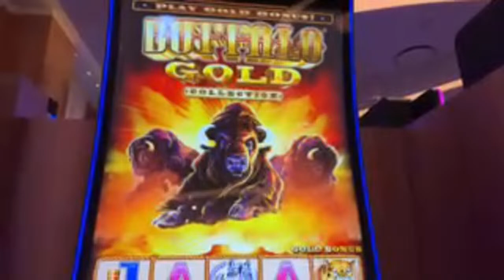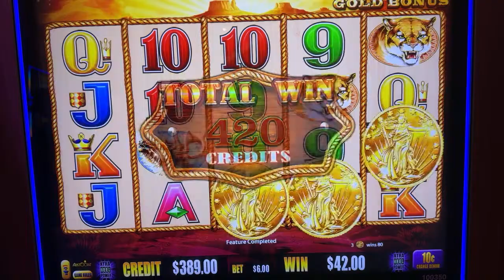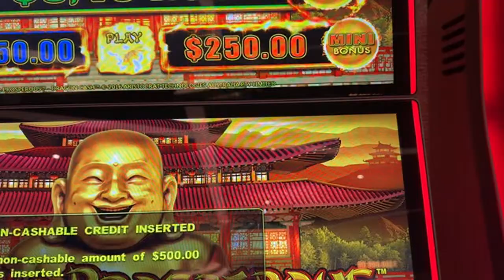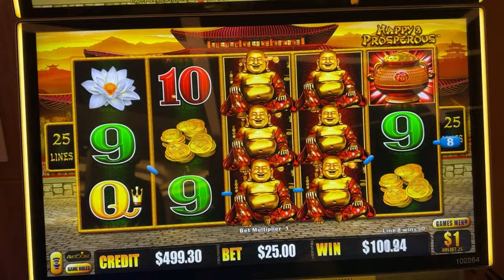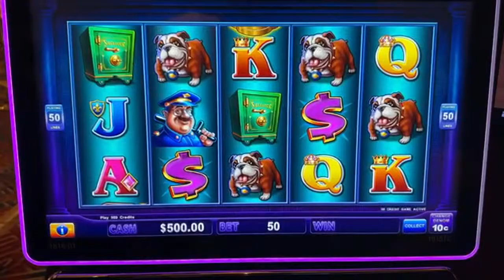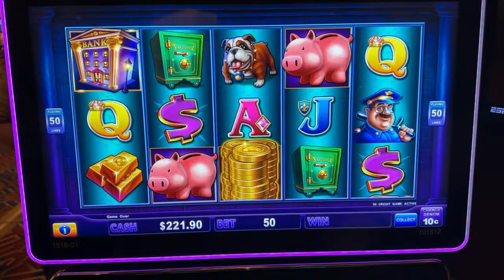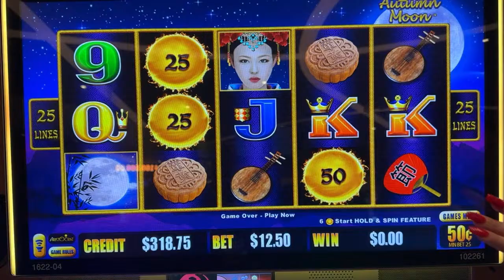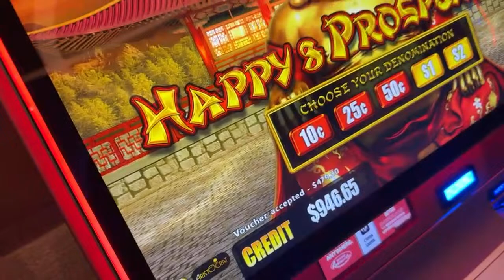WINNER of $10K!!! Time to Fiesta!! 🪅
Welcome to our Slots Fiesta livestream!! We appreciate each of you being here! Now let's get those BIG WINS!!

If you would like to have access to our unique emojis, behind the scenes footage, & more then here is our membership

We upload casino slot videos everyday & consists of casino slot play of myself (Yoshi), my sister (Sister Yoshi), & my mom (Momma Yoshi)! The slot play mainly consists of bonuses, big wins, and handpays but will include live slot play from time to time to show the reality of the casino.